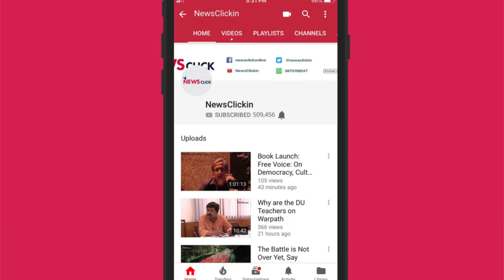JanSarokar: People's Agenda for Elections 2019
For Jan Sarokar Rally, social, political and cultural organisations from across the country gathered at Talkatora Stadium, New Delhi, to present and discuss a 26 point Chargesheet against the BJP government. The charge sheet was directed towards the constant onslaught of the current government on people's fundamental rights to freedom of speech, expression and livelihood.